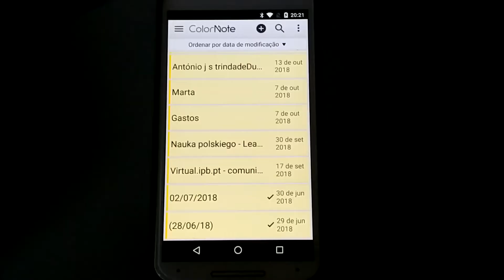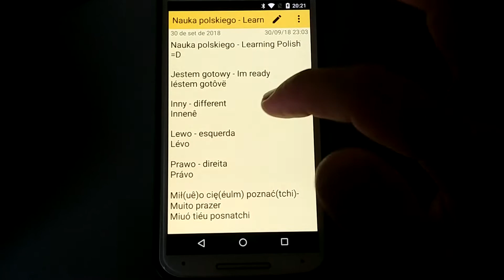Aprenda Como Falar Qualquer Palavra em Polonês - Alfabeto Polonês - Brazulaca - Aprender Polonês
Nesse vídeo, nós do Brazulaca, que pra quem não entendeu ainda, é uma mistura de um brazuca com uma polaca hahahha (ou Polonesa se preferir), apresentamos mais uma aula de Polonês do nosso curso de Polonês para iniciantes.

Mostramos pra vocês algumas frases em Polonês mas principalmente palavras, e o mais importante, o alfabeto em Polonês de forma que você entenda e aprenda Polonês e todos os seus fonemas. Ao final, esperamos que você aprenda como falar qualquer palavra em Polonês.

Aprender polonês pode ser difícil, mas com o Brazulaca, você verá como aprender Polonês rápido e de um jeito muito divertido hahahha

Você pode aprender Polonês sozinho, mas aconselhamos aprender polonês com a gente ;)

Você terá acesso a um material que contém pdf e audios, tudo disponibilizado grátis pra vocês. Nós queremos ver vocês falando polones, nem que seja o Polonês básico, mas o importante é ser persistênte e continuar aprendendo Polonês.

Bons estudos :D